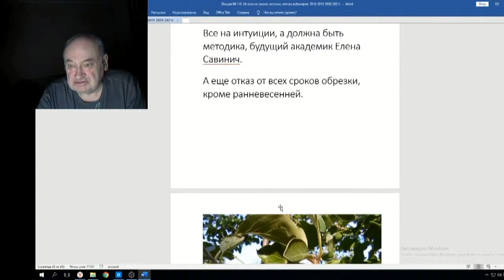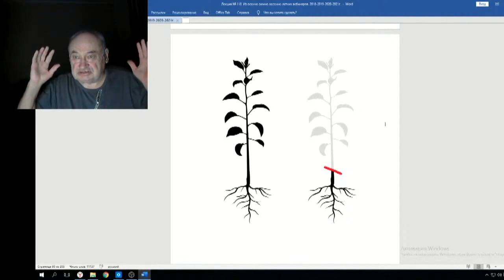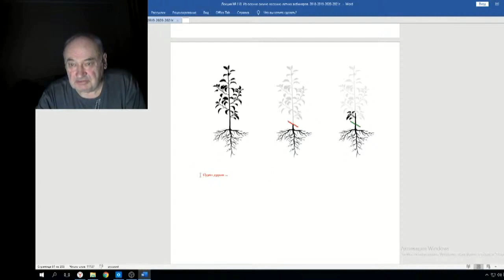Железов Валерий Вебинар 118 ч 8 Про семечки и обрезку